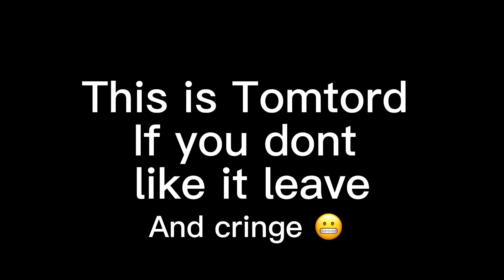Act fool whatever idk